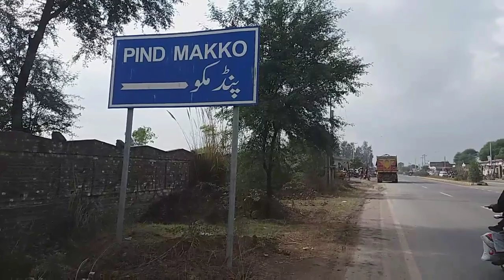beautiful long drive village tour | rainy season | village life | ye raaste gao k | rural Pakistan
this video is about a beautiful long drive village life tour in rainy season. ye raaste hen gao k .
in this video watch beautiful green fields and crops.
sugarcane,
canola,
kinnow farms and more.